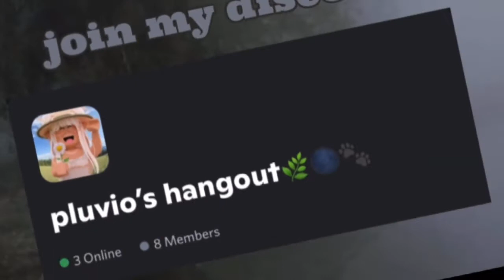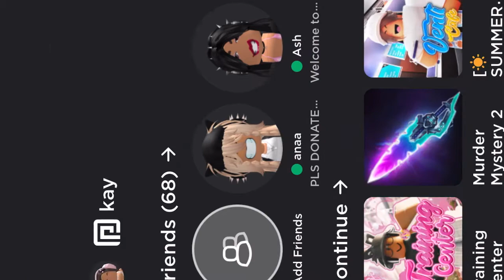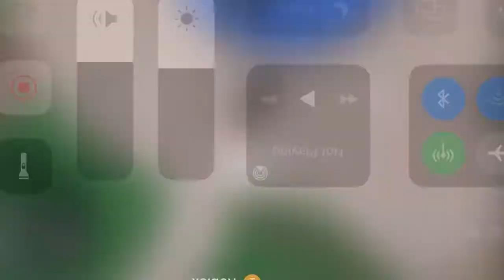MM2 GAMEPLAY + VOICE || pluvio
《 ꕥ ꕥ 》

↳ today i’ll be playing mm2

↳ so im doing a q&a video soon so comment down some questions you’d like me to answer.

↳ How has yalls summer been?

《 ꕥ ꕥ 》

🕰upload schedule:
♡ at least once a week! i’ll start back to posting on certain days soon!
《 ꕥ ꕥ 》

《 ꕥ ꕥ 》

《 ꕥ ꕥ 》

FAQ:
- How can i purchase to get my house built for me?

↳ I’m sorry, i can’t add anyone as a friend since it wouldn’t be fair but my joins are always open!